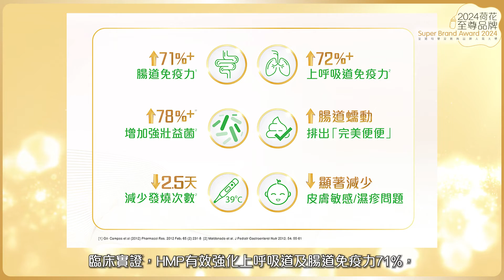2024荷花至尊品牌｜HiPP HMP母乳益生菌+GOS有機益生元有機奶粉及食品 讓BB健康成長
近年，父母們都着重食品健康，希望能給予最好的寶寶，讓他們健康地成長。隨着「有機」概念流行，家長們都逐漸選用有機奶粉和食品，為寶寶成長路上踏出重要的第一步。HiPP喜寶是全港唯一雙益配方有機奶粉，萃取自母乳的HMP母乳益生菌和GOS有機益生元，為寶寶增強自身免疫力如提升腸道健康及上呼吸道免疫力等。詳情：

✨2024荷花至尊品牌✨
爸媽總希望選購最優質的產品及服務給孩子，但在云云中到底那些品牌較出眾？評價較高？現邀請全港爸媽及專業評審一齊選出最優質、最高人氣的心水品牌，贏取總值超過$60,000豐富禮品！立即投票👉🏻